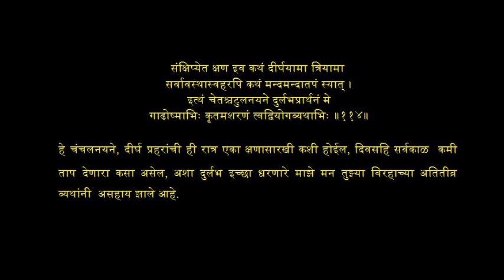Meghadoot 114 M